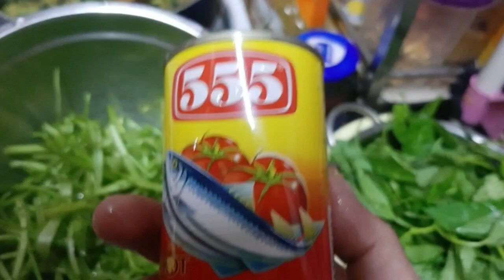menu for today kangkong with sardines and ampalaya